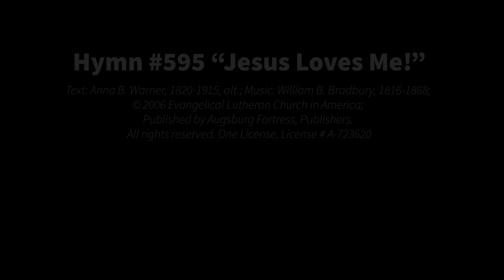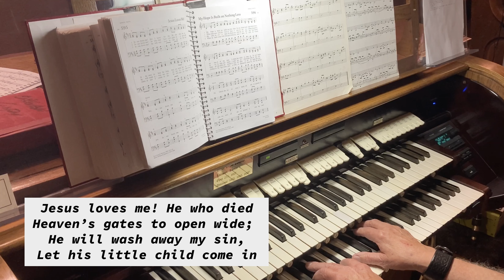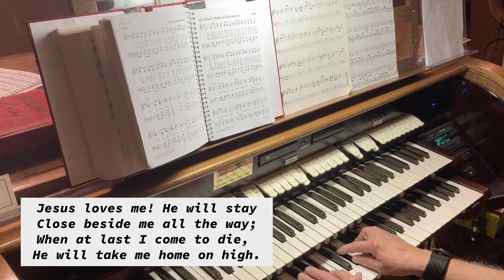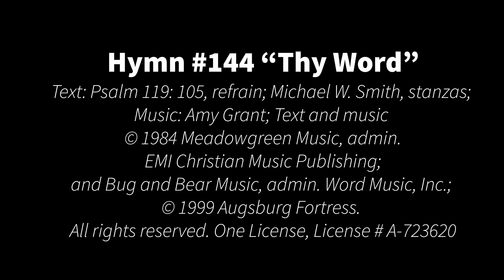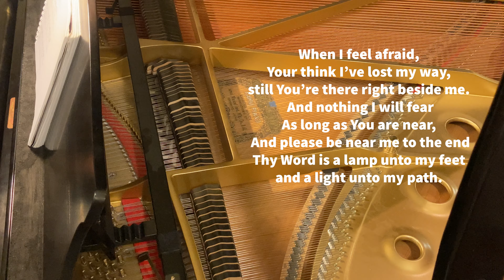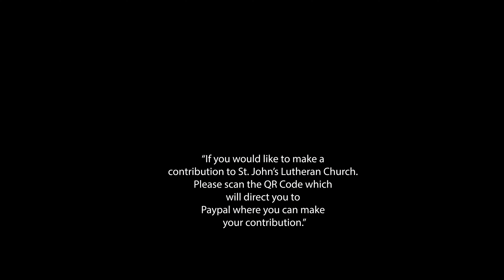Oct 4, 2020 Service